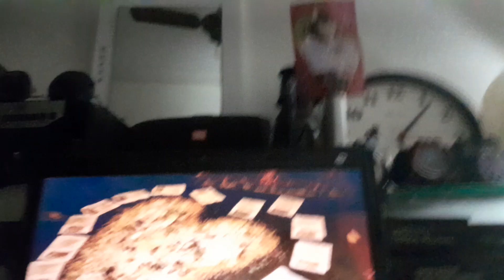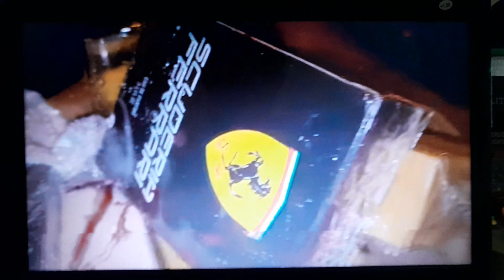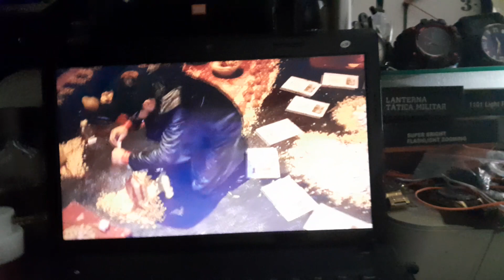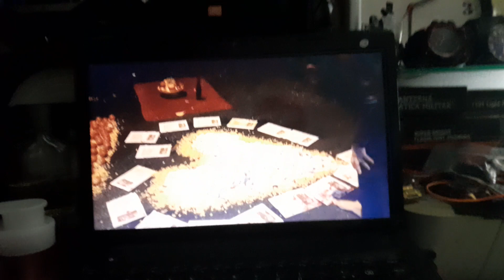mestre jonan angola amarração 💘 amorosa